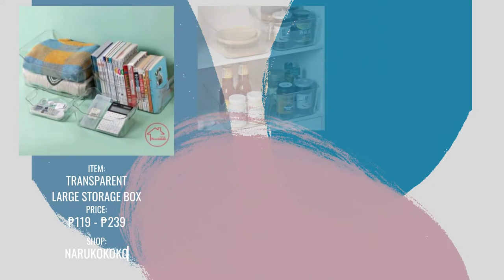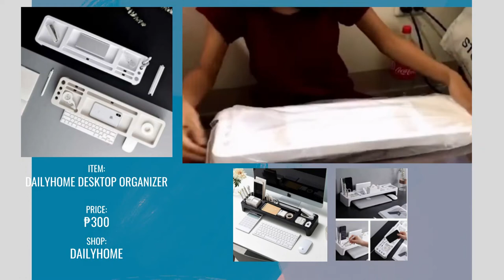Shopee Finds - Organizers 001 x Curated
Disco Climax by An Jone